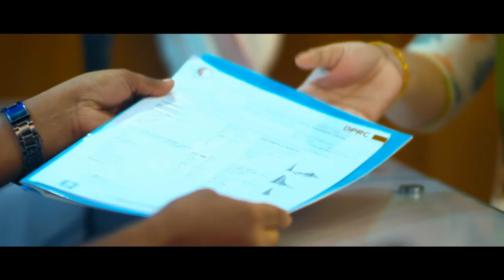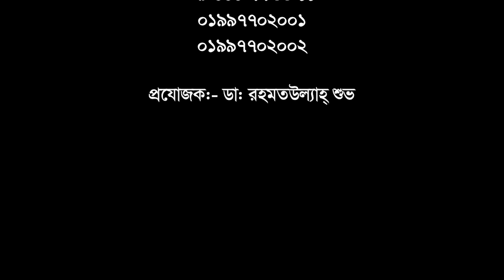কোমর ও মেরুদন্ড ব্যথার রোগীদের যে গুরুত্বপূর্ণ উপদেশ দিলেন || Back Pain Treatment || PLID Treatment